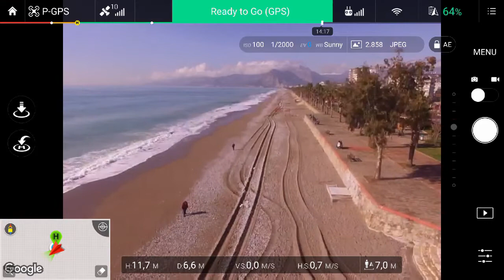Menzil sorunlu Phantom 3 standard tamir sonrası testi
Müşterimizin 100 m de sinyal kesilmesi sorunu olan Phantom 3 Standard Drone u tamir sonrası testi drone doktoru